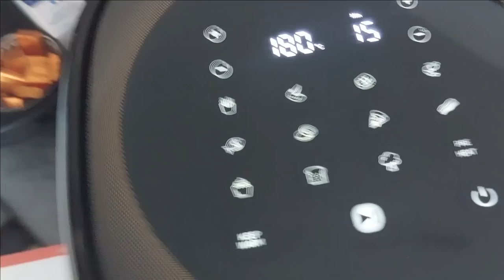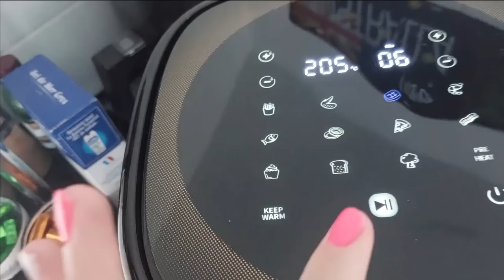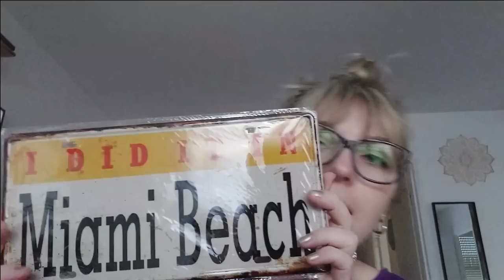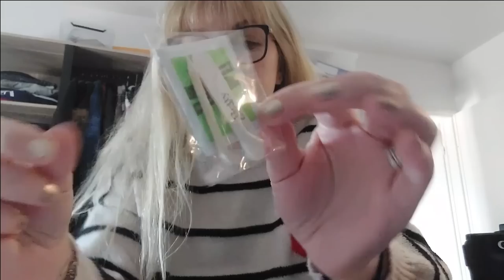VLOG #123 : Action, Primark, Aliexpress, Ultenic, Savaglory, BettyCora, Normal, Weekend en Corse •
Hello !
On se retrouve pour un nouveau vlog !

Voici le lien

Lien de l'ensemble de sport :

Code :  BDYNanie pour avoir 20%